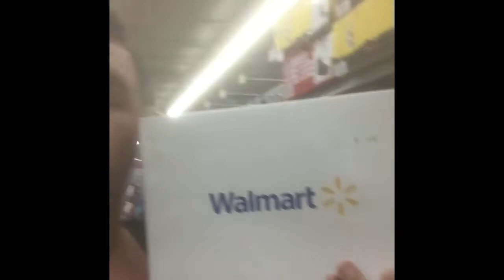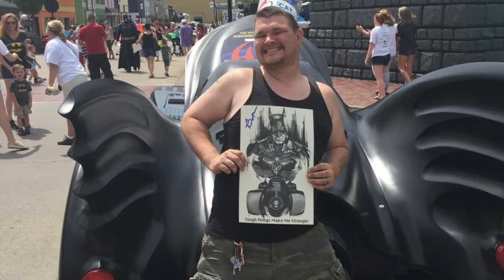Our Trip To Walmart